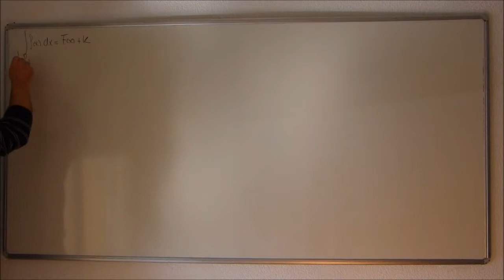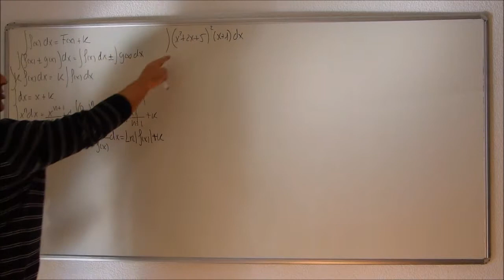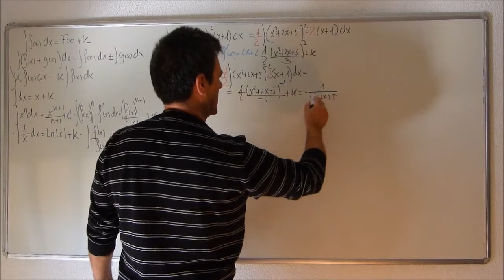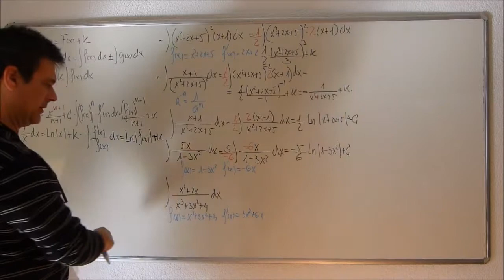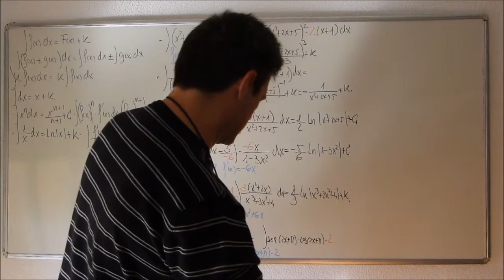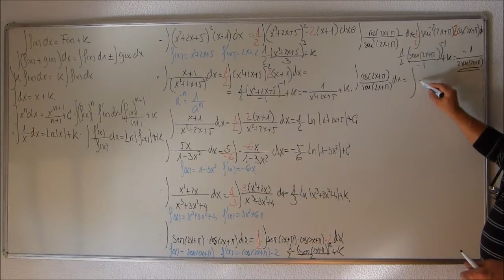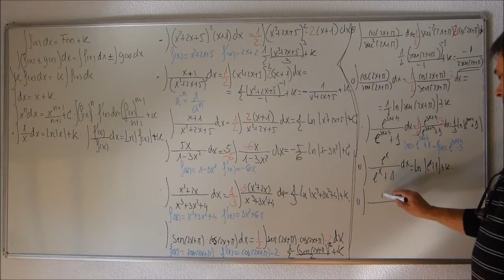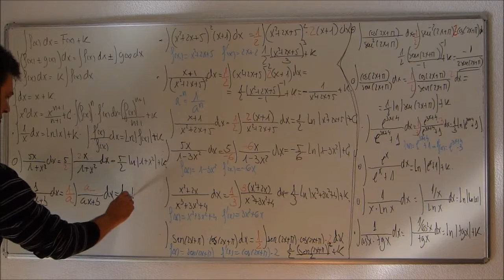Integrales 4 casi inmediatas 2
Ejercicios de integrales casi inmediatas resueltas y explicadas